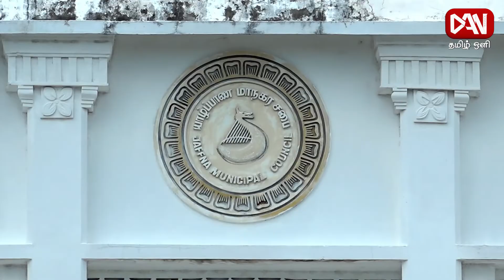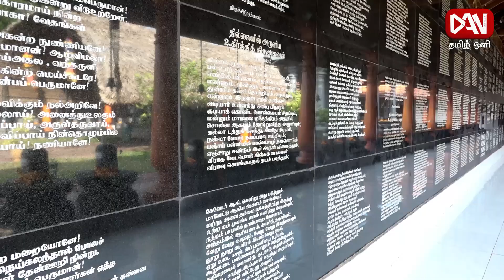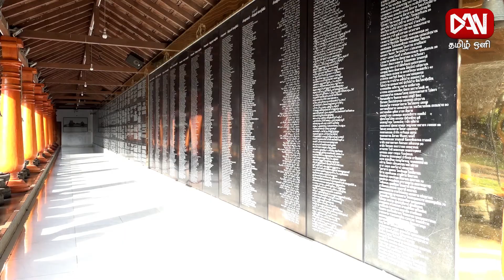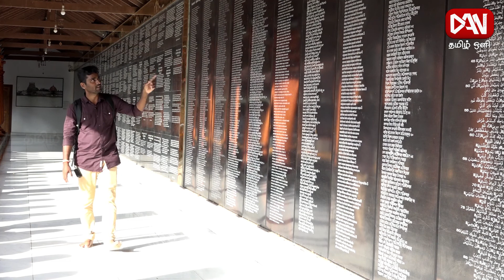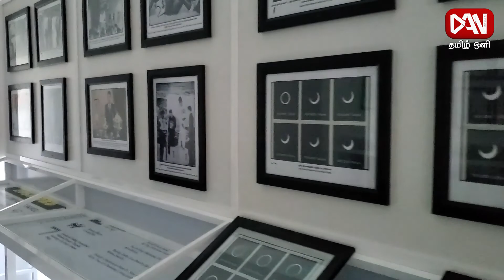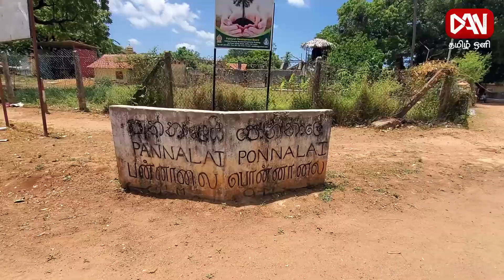அழகிய யாழ் | 27.09.2022 | யாழ்ப்பாணத்தின் 8 அதிசயங்களை 30 நிமிடங்களில் பாருங்கள்